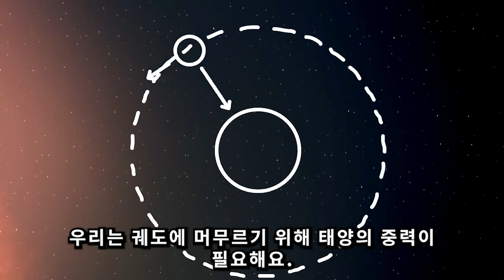태양이 사라진다면?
우리는 태양계의 행성에 대한 재미있는 애니메이션을 만듭니다.  우주는 미쳤어!